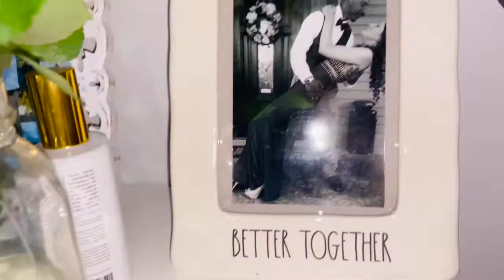Anniversary Vlog | Annapolis MD, Melting Pot, Sushi & Shopping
Hey guys! We had such a great weekend celebrating 6 years together. We traveled to Annapolis, Maryland and spent the weekend exploring. We started off the weekend checking into our hotel, then went shopping, and eating. We got an appetizer before dinner at a local sushi place. After sushi we went shopping around town. When we got done shopping we had dinner at The Melting Pot. This is one of our favorite restaurants ever. We got cheese fondue, followed by meat, and last chocolate fondue. When we got done dinner we had a few drinks at the bar. The next day we got coffee at Rise Up and started our journey home. We got hungry along the way and stopped at the Jetty in Kent Narrows Maryland. I hope you like my new video. Xoxo- Shelby June🤍

VSCO: shelbyjgrant
Poshmark: shelbygrantttt
Like to Know it: Shelby Grant